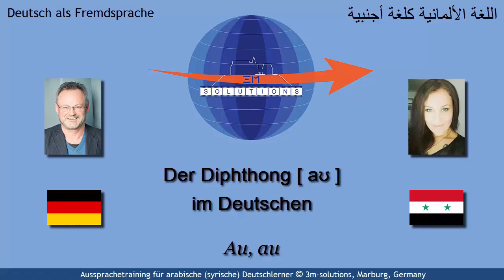DEU4ARAB_506 - German [ au ] for Arabic Learners of German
This short video deals with the German diphthong [ au ] whose component vowels are easy to produce but the combination creates the problem. Thus, the focus of this video is the transition from onset to offset and to emphasize the falling character of this German diphthong.